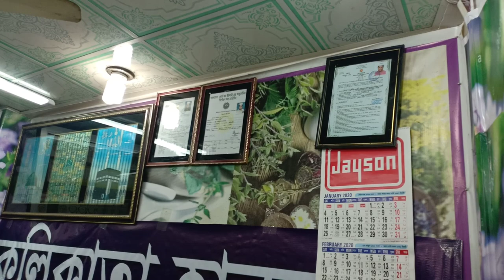বেলের উপকারিতা || কেন খাবেন? কিভাবে খাবেন? অজানা সকল তথ্য জানুন!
চিকিৎসার জন্য কল করুন: 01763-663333(Whatsapp), 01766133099(Imo)

আপনার কষ্টার্জিত অর্থ বিনষ্ট না হওয়ার আগেই সঠিক সিদ্ধান্ত নিন। কলিকাতা হারবাল হাকিম ডা:মো: মাহাবুবুর রহমান (১৭ বৎসরের অভিজ্ঞতা নিয়ে) - রেজিষ্টার্ড হারবাল স্পেশালিস্ট যৌন, ডায়াবেটিস, চর্ম,সাস্থ্যহীনতা, মেদভুড়ি, হাঁপানি, বাত বেথা, হেপাটাইটিস (বি -ভাইরাস), অশ্ব গেজ ও মহিলা রোগ।

👉 যোগাযোগ: মোঃ পুর বাস স্টান্ড আল্লাহ করিম মসজিদ মার্কেট (দ্বিতীয় তলা), মোহাম্মদপুর, ঢাকা।